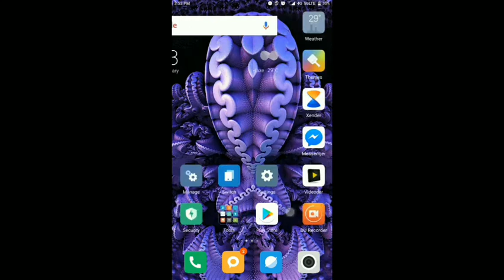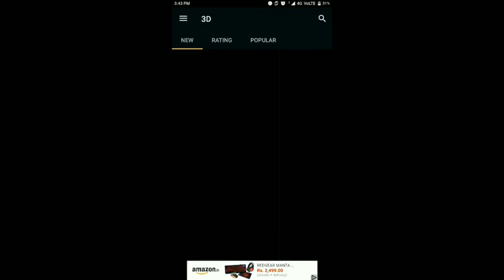Free download Unlimited wallpapers for smartphone from this app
Open menu and select category